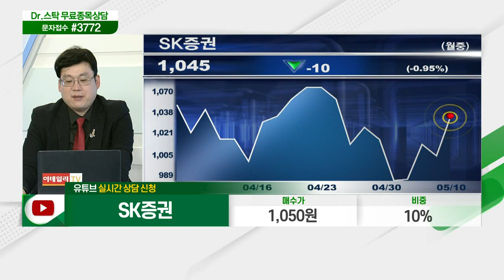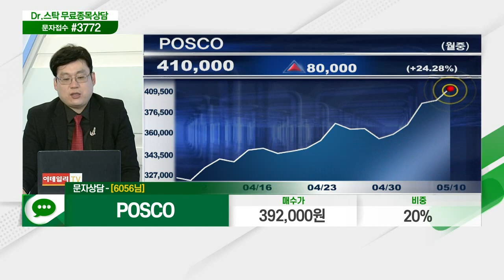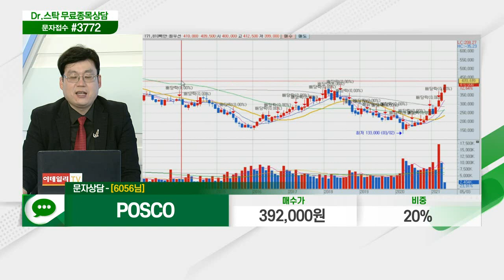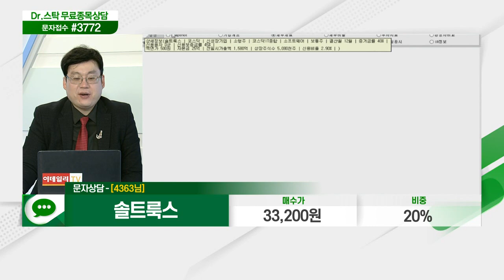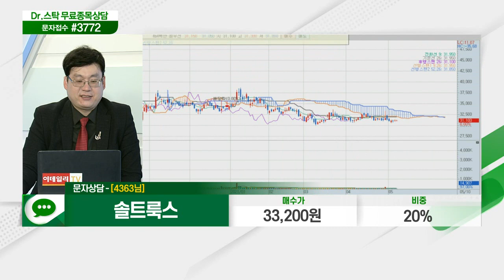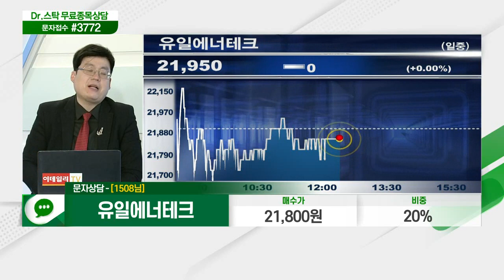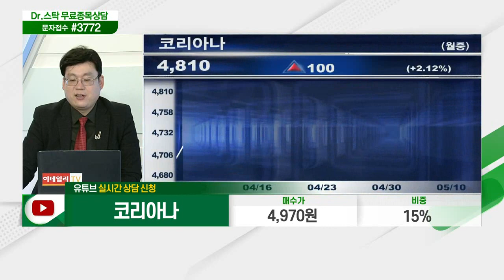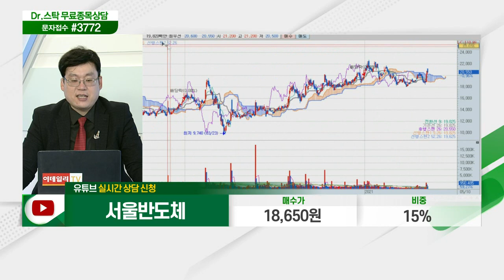SK증권, 대한전선,POSCO,신라에스지,파마리서치,솔트룩스,세경하이테크,이지바이오,키네마스터,씨아이에스,프로스테믹스,삼일제약,세운메디칼,신한지주_닥터의 처방전 (20210510)